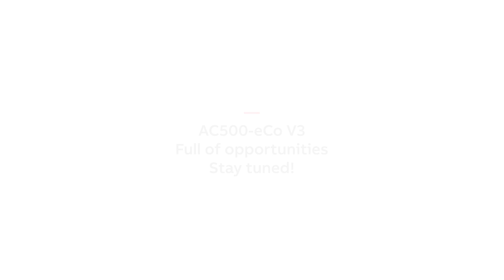New AC500-eCo V3 PLCs with extended features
The new AC500-eCo V3 Basic, Standard and Pro CPUs with extended features and option boards.